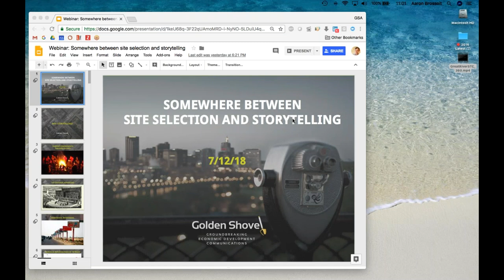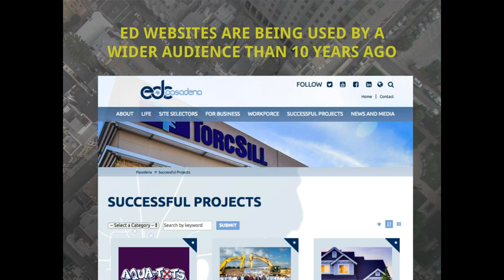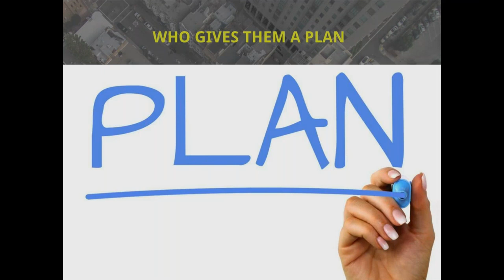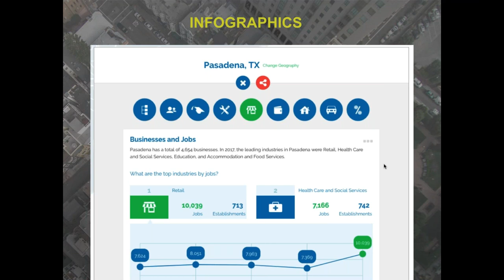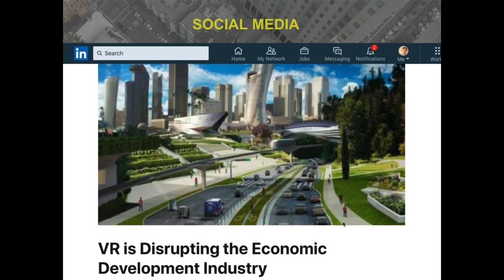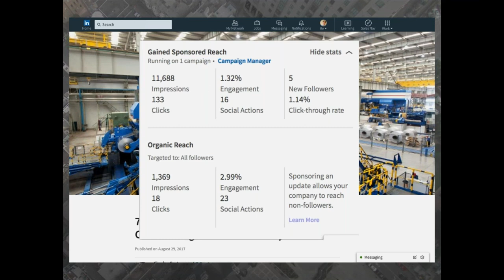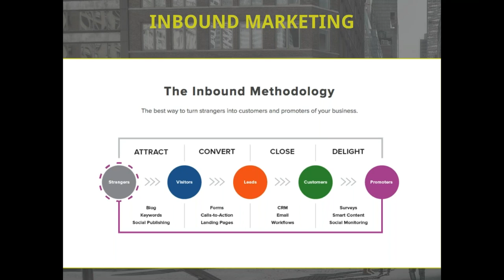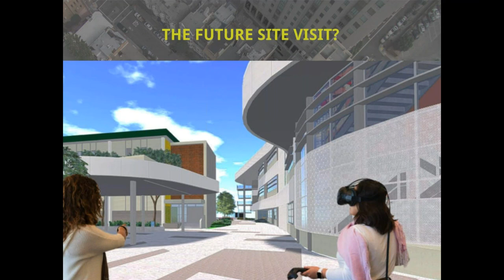Expert Webinar - Somewhere Between Site Selection and Storytelling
Economic development organizations face hard choices. To encourage investment and job growth, they must make certain decisions. They cannot be all things to all people. To a large degree, an EDO must bet on certain aspects of a community to be effective. Knowing how to tell the story to match the changing trends is even more important.